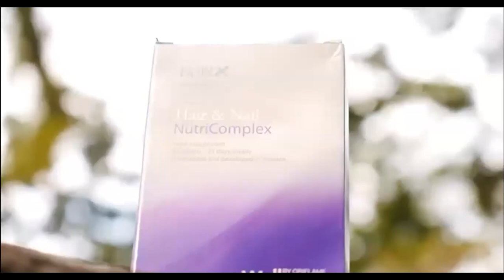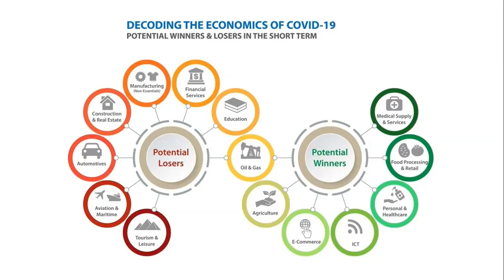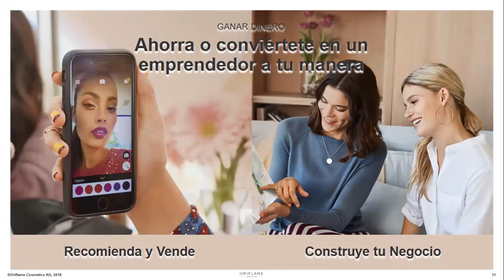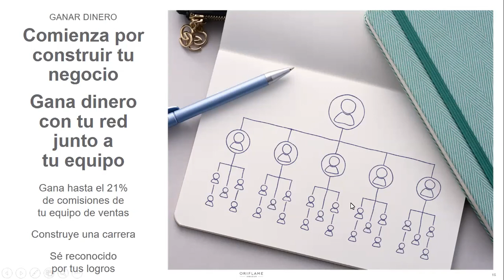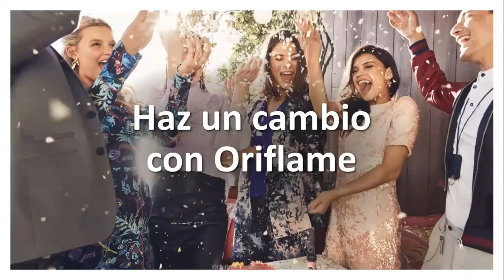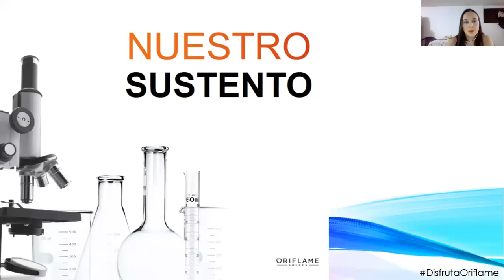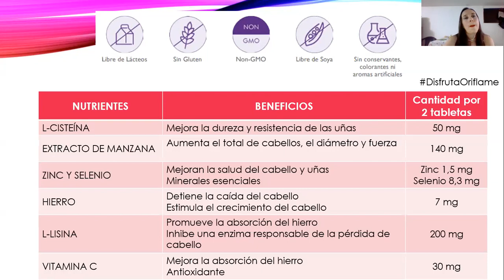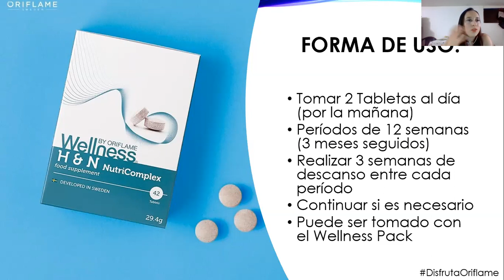H&N Nutricomplex Oriflame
Aprende a cuidar tu cabello y uñas con el mejor complemento de nutrientes naturales H&N Nutricomplex by Oriflame.

Recuerda que puedes complementar tu rutina con la línea HairX Advance Care - Activator, para revitalizar y fortalecer tu cabello.

Y para tus uñas, el Sérum reparador Revitalizante 5 en 1 y el Estimulador de crecimiento para uñas.